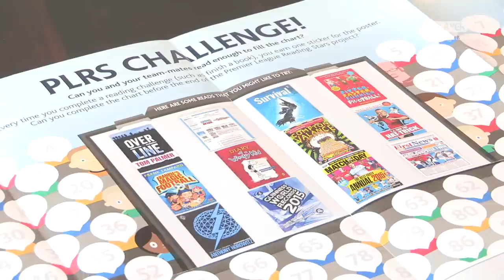Dean Hammond Backs Reading Stars Project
Leicester City midfielder Dean Hammond gets involved in the Premier League Reading Stars project aimed at improving literacy and reading levels in schools.